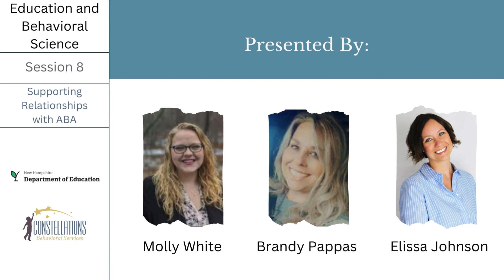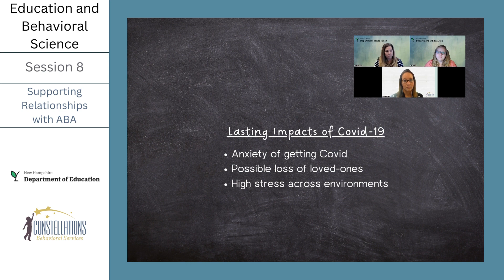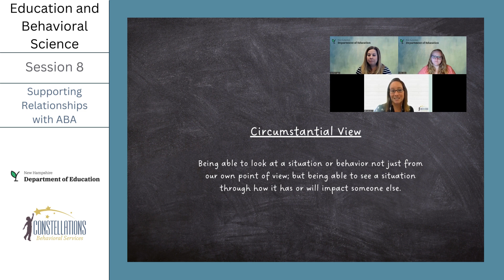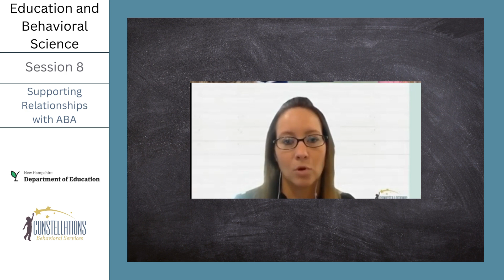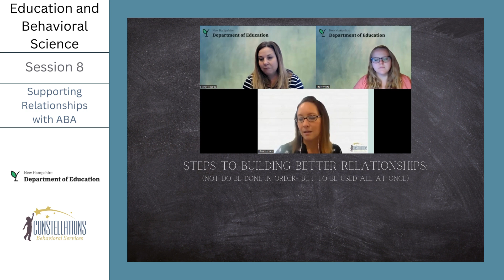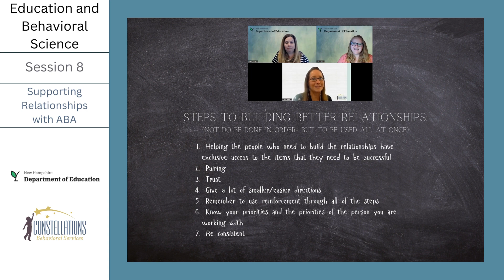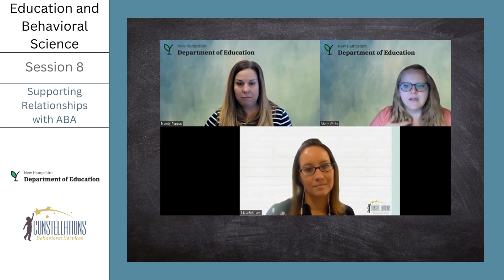Part 7: Supporting Relationships with ABA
This is the seventh video in a series outlining the alignment between NH's MTSS-B Framework and Applied Behavioral Analysis (ABA). This video outlines how ABA can be leveraged to support relationships. We will launch videos regularly.

To learn more about NH's MTSS-B Framework visit our TA Center,